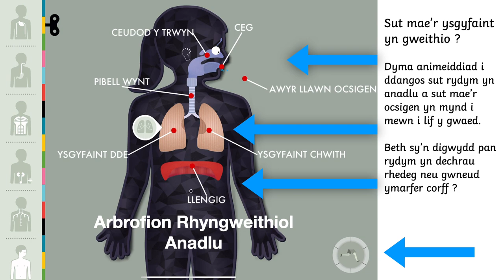Arbrawf Anadlu Rhyngweithiol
Defnyddio app Y Corff